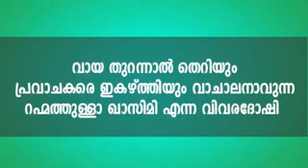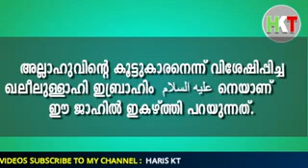ഫാത്തിഹ സുറത്ത് മൌലിദ് ആണ് പോലും ഖാസിമി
Video from Mm